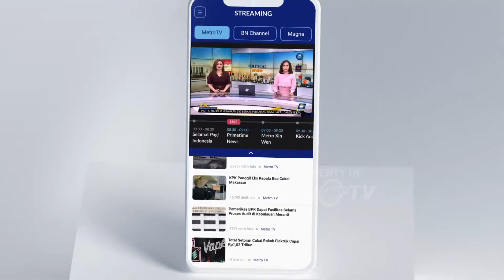Valina: Prihatin! 75% Memilih Pemilu Serentak 2024 Tak Akan Jujur & Adil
MetroTV, Narasi kecurangan, terus jadi sorotan. padahal, bila kecurangan jadi jalan untuk meraih kemenangan, pemerintahan macam apa yang akan rakyat dapatkan?.

Mengawali masa kampanye pilpres di awal bulan ini, muncul pesan moral, agar pemilu menghasilkan pemerintahan yang jujur, bukan hasil kecurangan.